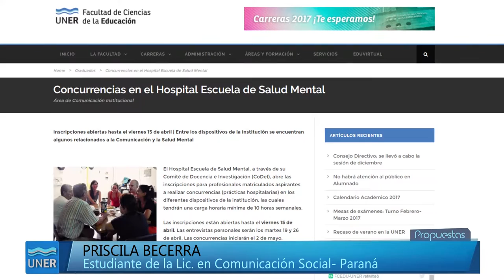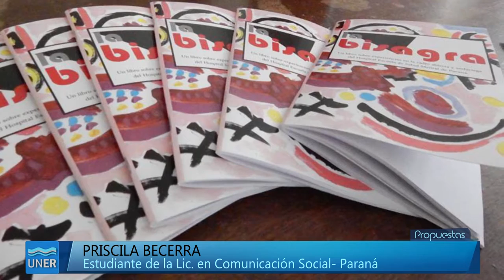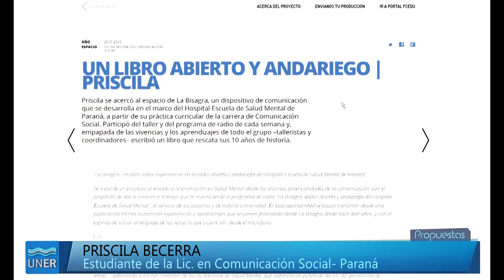La Bisagra: un libro abierto y andariego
Priscila Becerra se acercó al espacio de La Bisagra, un dispositivo de comunicación que se desarrolla en el marco del Hospital Escuela de Salud Mental de Paraná, a partir de su práctica curricular de la carrera de Comunicación Social. Participó del taller y del programa de radio de cada semana y, empapada de las vivencias y los aprendizajes de todo el grupo –talleristas y coordinadores– escribió un libro que rescata sus 10 años de historia.

Se trata de un proyecto orientado a la promoción en Salud Mental desde las distintas potencialidades de la comunicación, con el propósito de dar a conocer el trabajo que se realiza desde el programa de radio “La Bisagra. Radio abierta y andariega del Hospital Escuela de Salud Mental”, al servicio de los usuarios y de toda la comunidad. En esta oportunidad se busca transmitir desde una publicación escrita numerosas experiencias y aprendizajes que se vienen generando desde La Bisagra desde hace diez años, y con el espíritu de volcar al lenguaje de las letras lo que ocurre allí, desde el micrófono.